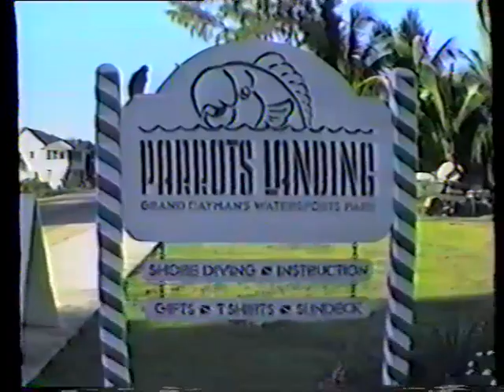Stingray City 1990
Scuba diving at Stingray City, Grand Cayman Island, BWI.
Truly Remarkable Loon. November 5, 1990